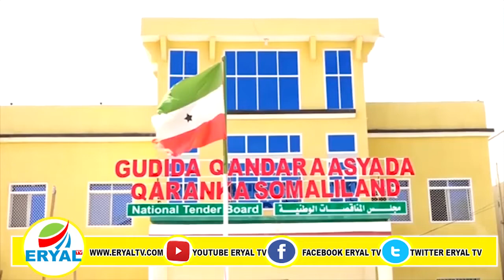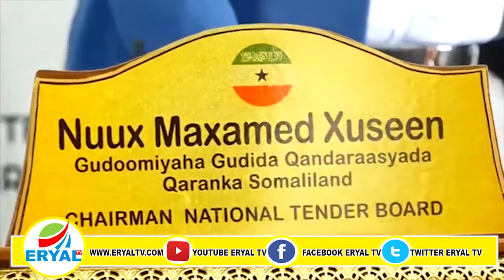Gudida Qandarasyada Oo Shaciyay Shirkadaha Ku Gulastay Mashariic Laga Fulinaayo Gobolada Sanaag...